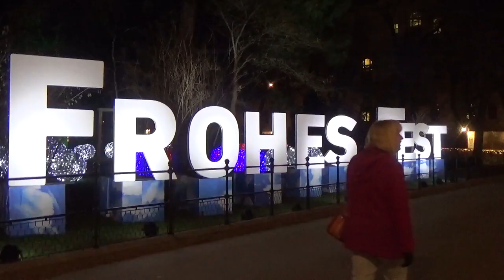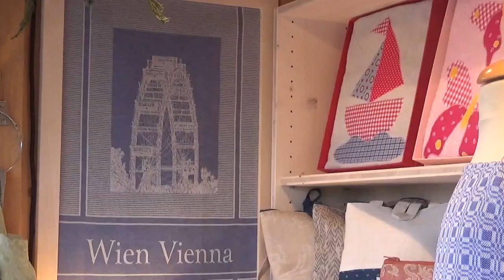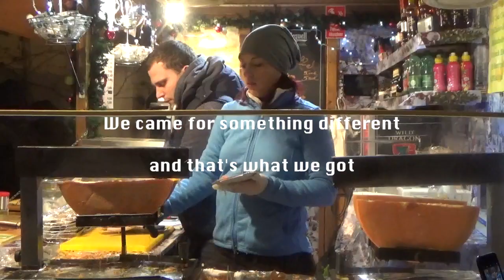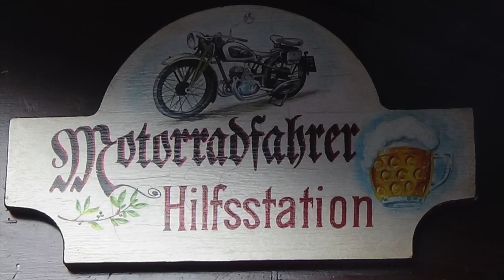Vienna Christmas markets 2017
A trip to Vienna to see lots of excellent Christmas markets. Christmas markets at home seem to have much the same stuff for sale. The Vienna markets had a huge variety - highly recommended.